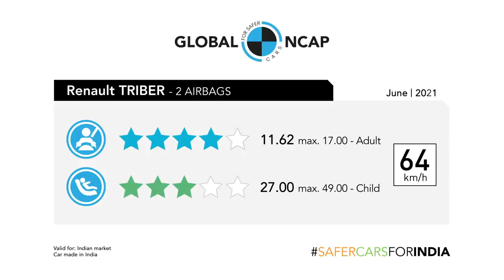November 21, 2021